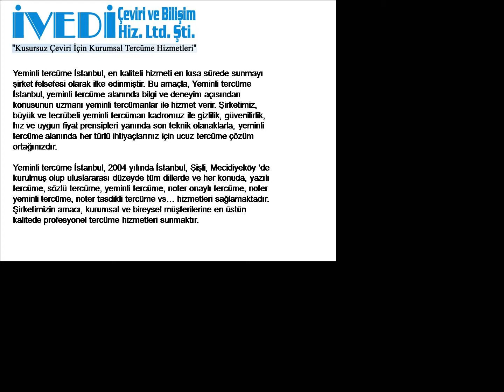Yeminli Tercüme İstanbul Telefon: Ucuz ve Kaliteli iVEDi Tercüme Çeviri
Yeminli Tercüme İstanbul

Yeminli Tercüme İstanbul, anlaşılır bir dil ile belgelerinizin tercümesini yapar.

Yeminli Tercüme İstanbul, bir sözün üslup, anlam ve mesaj gibi bütün özelliklerini, mümkün olabildiğince benzer bir şekilde başka bir dile aktarır. Bu özellikler aktarılırken tam bir uyum sağlanır. Şirketimiz, Mecidiyeköy 'deki tek bir adresten tüm iş taleplerinizi karşılar.

Yeminli Tercüme İstanbul, en kaliteli hizmeti en kısa sürede sunmayı şirket felsefesi olarak ilke edinmiştir. Bu amaçla, Yeminli Tercüme İstanbul, yeminli tercüme alanında bilgi ve deneyim açısından konusunun uzmanı yeminli tercümanlar ile hizmet verir. Şirketimiz, büyük ve tecrübeli yeminli tercüman kadrosu ile gizlilik, güvenilirlik, hız ve uygun fiyat prensipleri yanında son teknik olanaklarla, yeminli tercüme alanında her türlü ihtiyaçlarınız için ucuz tercüme çözüm ortağınızdır.

Yeminli Tercüme İstanbul, 2004 yılında İstanbul, Şişli, Mecidiyeköy 'de kurulmuş olup uluslararası düzeyde tüm dillerde ve her konuda, yazılı tercüme, sözlü tercüme, yeminli tercüme, noter onaylı tercüme, noter yeminli tercüme, noter tasdikli tercüme vs... hizmetleri sağlar. Şirketimizin amacı, kurumsal ve bireysel müşterilerine en üstün kalitede profesyonel tercüme hizmetleri sunmaktır.

Yeminli Tercüme İstanbul, üstün kalitede ve profesyonel ucuz tercüme hizmeti sağlama yolunun, kalite anlayışından geçtiğinin bilincindedir. Ayrıca, Yeminli Tercüme İstanbul, güler yüzlü hizmet gibi kurumsal değerleri ve profesyonel tercüme hizmeti anlayışı ile hareket eder.

Yeminli Tercüme İstanbul dosyasını isterseniz video ( yeminli tercume istanbul .avi ), resim ( yeminli tercume istanbul .jpg ), yazı ( yeminli tercume istanbul .txt ), web sayfası ( yeminli tercume istanbul .html ) veya pdf ( yeminli tercume istanbul .pdf ) formatında bilgisayarınıza indirebilirsiniz.

Yeminli Tercüme İstanbul danışma hattı olan 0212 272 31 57 (PBX) ve 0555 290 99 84 nolu telefonlarımızı arayabilir veya eposta adresimize ileti gönderebilirsiniz. Ayrıca, web sitemizi inceleyerek ayrıntılı bilgilere de ulaşabilirsiniz.

34394 İstanbul
Faks: 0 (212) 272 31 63
GSM: 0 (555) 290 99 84